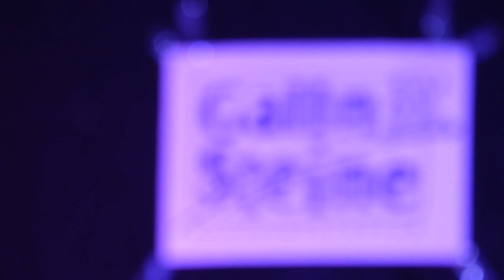Herby Dunkel Duo - Warschenhofergut, Gallneukirchen, Austria, 2017-06-23 - 13. Pony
Herby Dunkel Duo - Live at Warschenhofergut, Gallneukirchen, Austria, 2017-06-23

Herby Dunkel: voc, guitars
Benji Hösel: bass, voc

Herby ist ein Wiener Bluesgitarrist und versierter Sänger, der seit vielen Jahren mit seiner Musik die Leute quer durch das Land begeistert. Ob mit seiner Band, den Mudcats, solo oder als Duo: sein stark countryhafter Blues ist ein echter Leckerbissen. Mit dabei der Blues- und Rockabillybassist Benji Hösel.